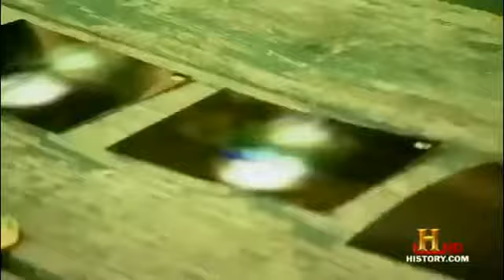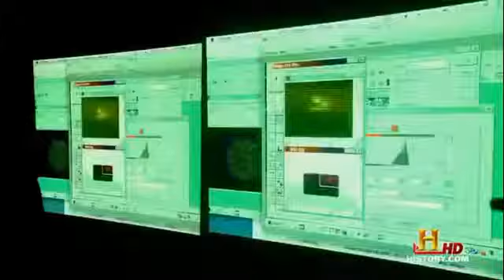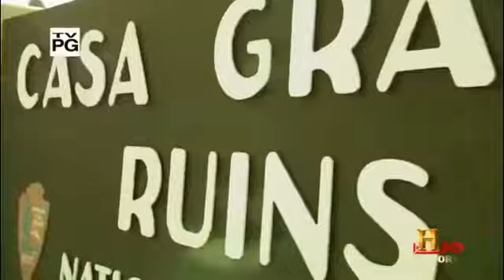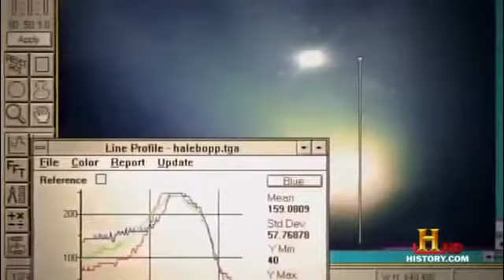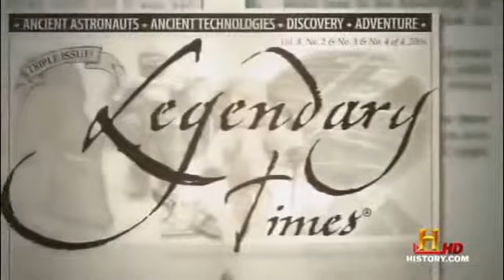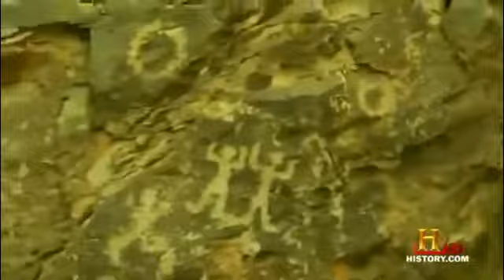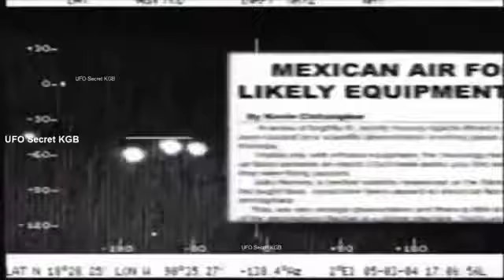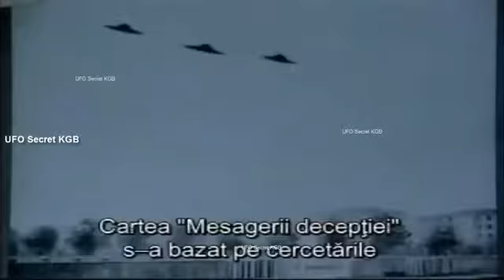UFOs File DOCUMENTARY.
SUBSCRIBE THANKS. The team investigates the phenomena of orbs – mysterious balls of light that appear to coincide with earthquakes – and travel to areas of orb activity in Arizona, Indiana, and Missouri where some witnesses claim the spheres are intelligent and communicate through dreams